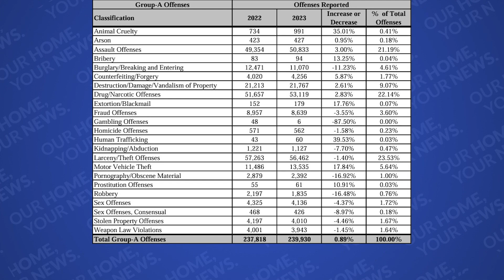Lawmakers share takeaways from Kentucky's 2023 crime report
After Kentucky State Police released its annual crime report this week, Sen. Robin Webb (D-Grayson) and Sen. Damon Thayer (R-Georgetown) weigh in on the biggest takeaways and what numbers should matter most to Kentuckians.